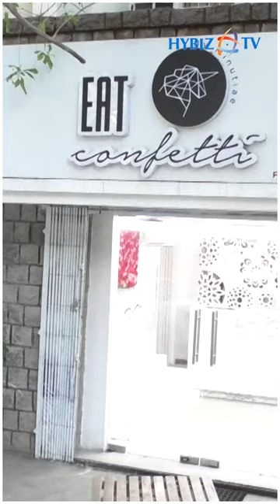Eat Confetti | Cotton Candy Ice Creams | Famous Instagrammable Ice Cream Cafe | Hybiz tv